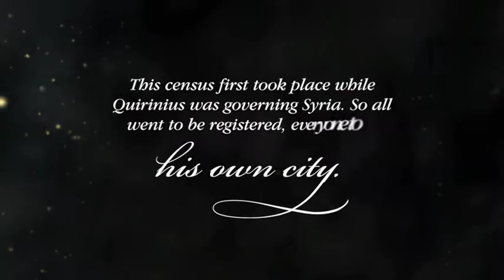GuideStone Christmas Greeting Video